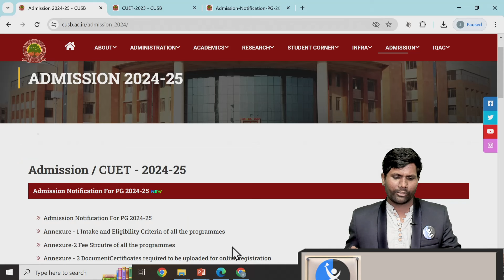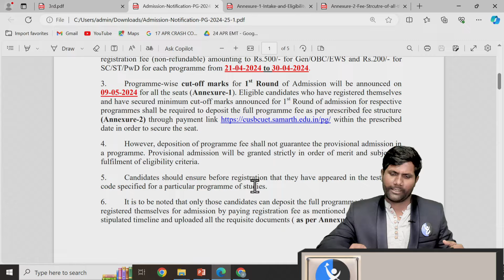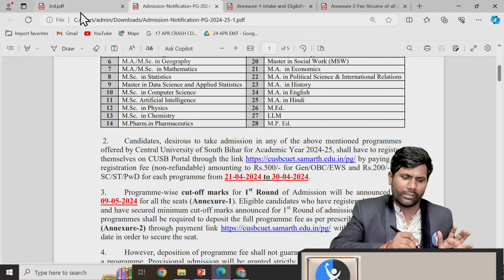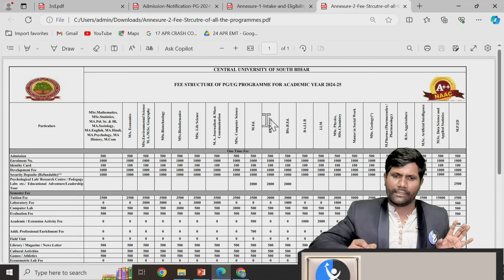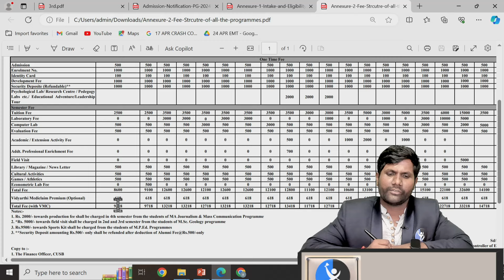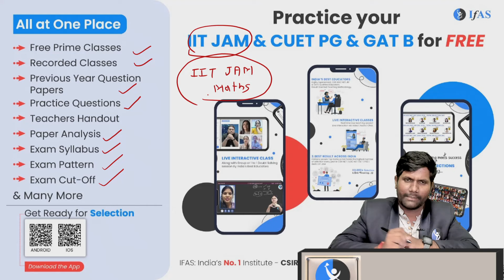Central University of South Bihar Admission Date, Cutoff, Fees | CUET PG Mathematics 2024 | IFAS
In this video, learn all about the admission dates, cutoff marks, and fees for the Central University of South Bihar. We'll guide you through CUET PG Mathematics 2024 and share helpful tips from IFAS.